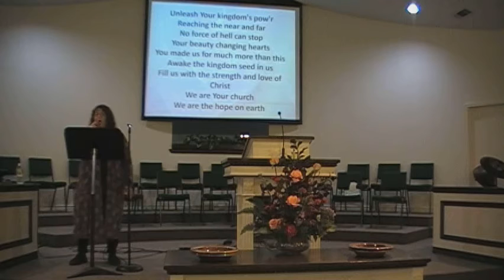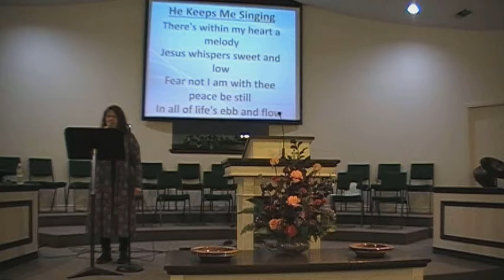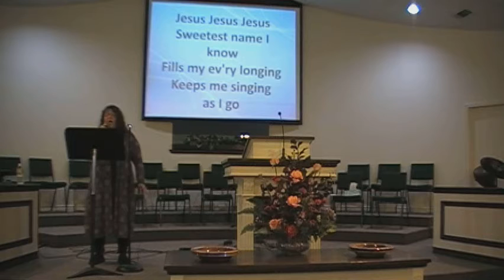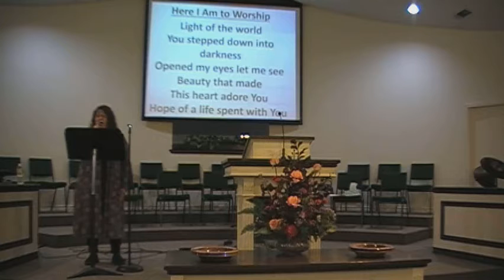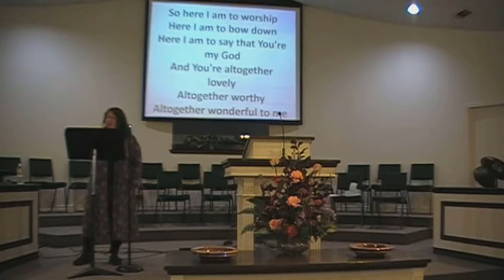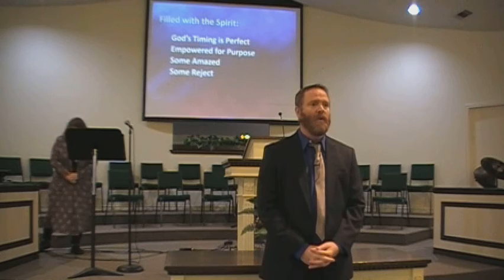Worship 2-6-22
Filled with the Spirit
Acts 2:1-13